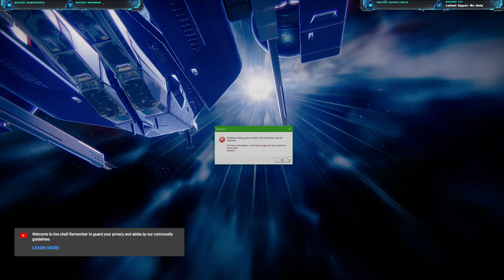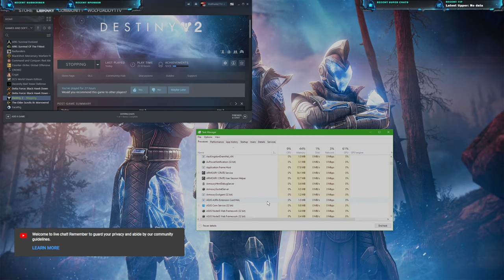Pushing The Envelope (3090ti - 60FPS - 2K Gameplay)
Song: SFRNG, Madzi, Just Isac & Custody - No Way Back